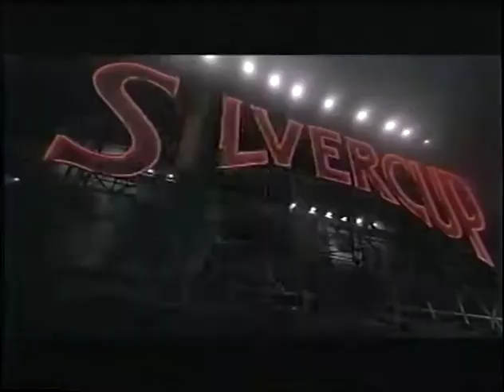Highlander 1986 - 10th Anniversary Director's Cut Promo 1996